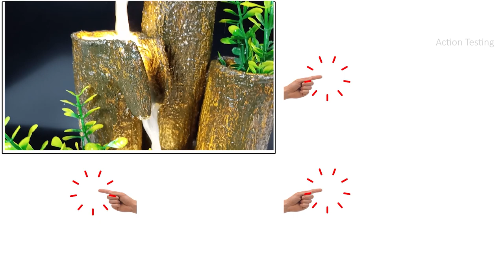Amazing water fountain using PVC Pipes mini waterfall at home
In this video, I'll show you how to make an amazing DIY water fountain by PVC pipes & STYROFOAM. The fountain base was made with PVC pipe  and the body was made using cement and water. you can use this as a mini-waterfall aquarium on your tabletop. also, this will increase your air cooling.

Apolllo
Délicate attention